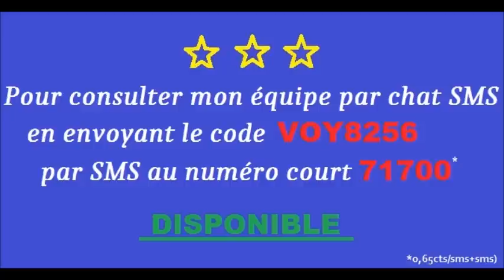Horoscope des influences énergétiques de la semaine du 31 au 6 août 2017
Voici votre horoscope des influences énergétiques et des Anges Gardiens de la semaine du 31 juillet au 6 août 2017 .